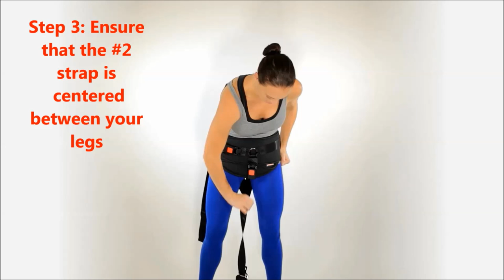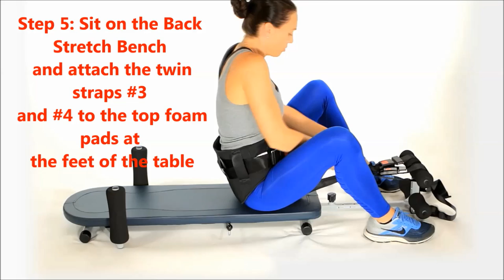Inversion Belt with Stretch Bench Instruction Video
Step by step instruction demonstrating how to put on the Inversion Belt and how to use it with the Stamina Back Stretch Bench.